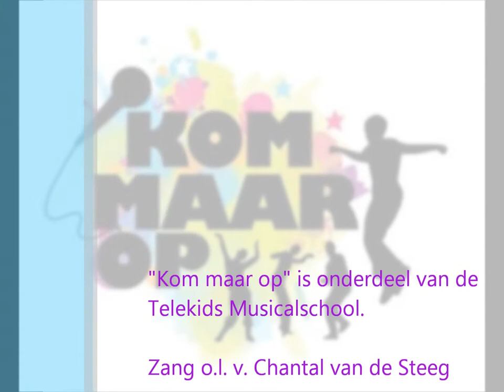Lisanne van Dam - This is me (Kom maar op Musicalschool)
Solo optreden winterfestival 25 januari 2014